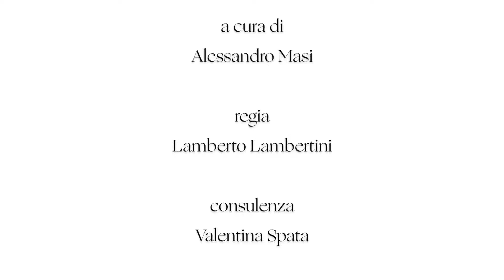Gianluca De Martino - Sotto il velame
Gianluca De Martino offre in queste brevi video-lezioni per la serie “Speciale Pillole della Dante per il VII centenario della morte di Dante Alighieri”, un percorso nella “Commedia” per svelare la “dottrina che s’asconde / sotto ‘l velame de li versi strani” (Inferno, IX).
I primi video sono dedicati ad alcune interpretazioni dell’opera di Dante volte a rivelarne i significati nascosti: tra le altre, quelle di René Guenon, Luigi Valli, Giovanni Pascoli. Anche Boccaccio, grande studioso della “Commedia”, si era occupato di penetrarne tutti i suoi numerosi strati.
De Martino individua poi gli spunti che lo stesso Dante dà per comprendere il suo poema e le caratteristiche del personaggio di Beatrice, sempre nell’ottica di un’interpretazione oltre quella ordinaria.
Tra gli studi che propongono una diversa visione del personaggio e dell’opera del poeta, hanno poi avuto particolare successo quelle che lo hanno visto come un Templare e come un astrologo.
In conclusione, De Martino presenta una definizione delle caratteristiche della struttura matematica e simbolica della “Commedia”, per chiudere con un approfondimento sulla profezia del veltro, ovvero su Dante come profeta.

Speciale Pillole della Dante per il VII centenario della morte di Dante Alighieri

10 Videolezioni di Gianluca De Martino

“Sotto il velame”
1) Introduzione
2) Sotto il velame
3) "L'intelletti sani": XX sec.
4) "L'intelletti sani": sec. XVIII e XIX
5) Boccaccio
6) "La dottrina" di Dante
7) La Beatrice di Dante
8) Dante Templare
9) Dante astrologo
10) La struttura matematico/simbolica della Divina Commedia
11) Dante Profeta: il Mistero del Veltro

La Società Dante Alighieri offre una collana di “pillole” in formato di brevi video lezioni, contenenti gli interventi di specialisti su diversi argomenti: storia, letteratura, musica, arte, lingua e stile di vita italiani, opere di Dante Alighieri.

- Letteratura
- Lingua italiana
- Storia
- Dante: l’uomo e l’opera
- Dante 2021